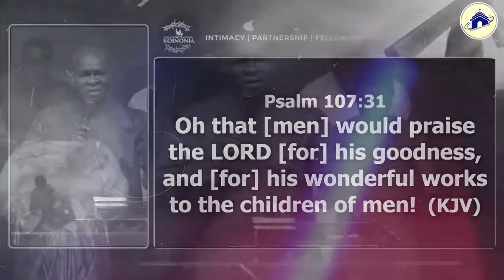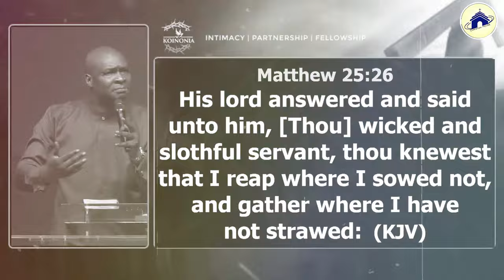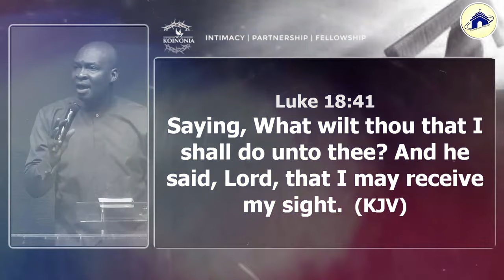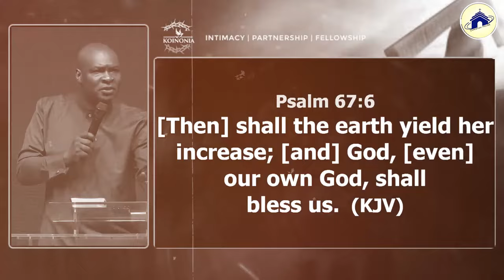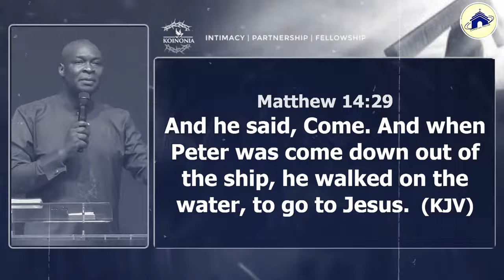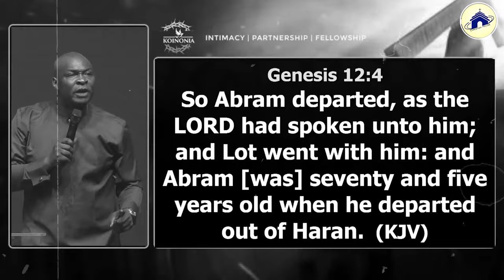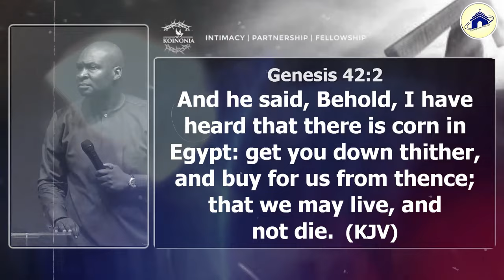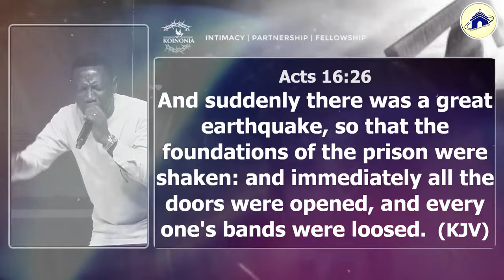NOVEMBER 2023 MIRACLE SERVICE WITH APOSTLE JOSHUA SELMAN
below is the account detail:

Account number:
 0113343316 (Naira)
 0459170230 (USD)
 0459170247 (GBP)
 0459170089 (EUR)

Branch: 13/15, Manchester Road, GRA, Zaria, Kaduna State

Account Numbers;
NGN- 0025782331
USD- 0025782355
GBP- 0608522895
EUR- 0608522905